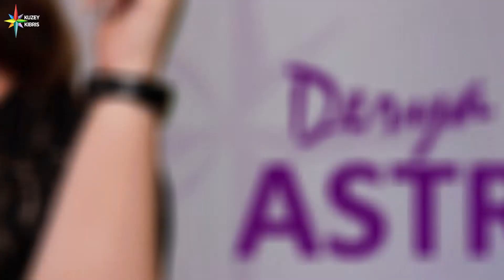Koç ve Yükselen Koçlar - Yaratıcılığınız Artıyor! | Nisan Ayı Genel Yorum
🌙Koç ve Yükselen Koçlar - Yaratıcılığınız Artıyor!

⭐Venüs’ün 5 nisanda balık burcuna geçmesiyle sanatsal ve ruhsal açıdan destekleniyorsunuz. Yaratıcılığınızı kullandığınız işlerle uğraşıyorsanız bu etkiyle oldukça özgün sonuçlar elde edebilirsiniz.
⭐Jüpiter ve Neptün’ün 12 nisanda Balık burcunda kavuşumu maneviyata yönelme, içe dönme gibi daha ruhsal etkiler getirebilir.
⭐Çabaladığınız emek sarf ettiğiniz konularda evrenin ödüllendirmesi gibi fırsatlarla karşılaşabilirsiniz.
⭐16 Nisan’da gerçekleşecek terazi burcundaki dolunay aldığınız kararlar ve farkındalıklarınız doğrultusunda bazı noktalara ışık tutuyor ve bugüne kadar göze çarpmayan ya da görmezden gelinen konuları ön plana çıkarıyor.

ASTRO ART Astroloji Okulu'nda eğitim alan astroloğumuz Derya Kılıç, gökyüzü etkilerini genel olarak ve burçlara göre, aylık ve haftalık periyotlarla sizler için yorumluyor.

Burçlar, Aşk, İlişkiler, Sağlık ve daha fazlası Derya İle Astroloji programında!
Derya ile Astroloji, Haftalık ve Aylık yayınlarıyla Kuzey Kıbrıs WebTV ekranlarında ve youtube kanalımızda!